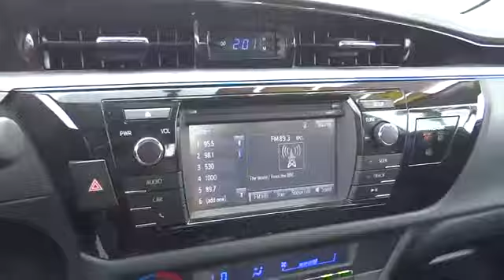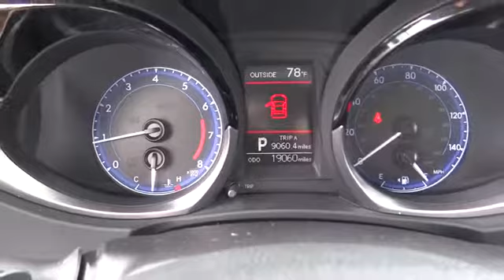2016 Toyota Corolla used, Ontario, Corona, Riverside, Chino, Upland, Fontana, CA 2079548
2016 Toyota Corolla

Crown Toyota
1201 Kettering Drive

2016 Toyota Corolla S Plus.  One owner and just 19k miles!   Sport styling and Toyota reliability.  No wonder Corolla is the best selling car ever!  brbrAll Pre-Owned Toyota or Scion vehicles come with complimentary maintenance for one full year. Exclusively at John Elway's Crown Toyota!brbrAt John Elway's Crown Toyota we focus on what's really important - your experience. Our One Price, Simple, No Games philosophy takes the hassle and frustration out of buying a vehicle. We monitor the market for what each vehicle is actually selling for after all the hours of back and forth negotiation. Then we post one price - our BEST price - on every vehicle upfront, saving you time and frustration. John Elway wants to be ''YOUR''Toyota dealer.